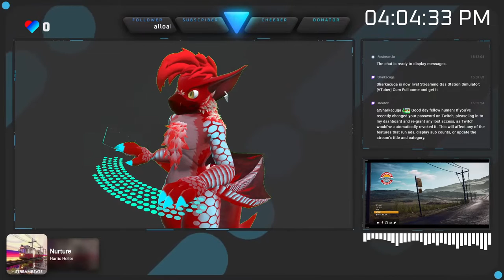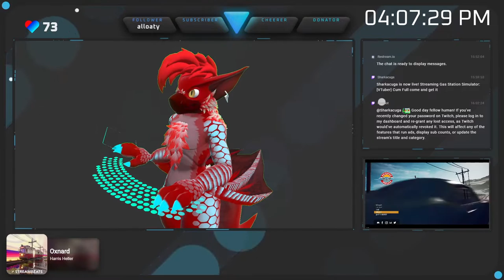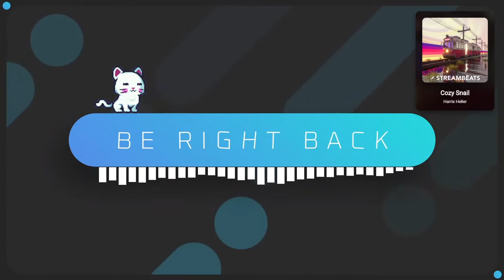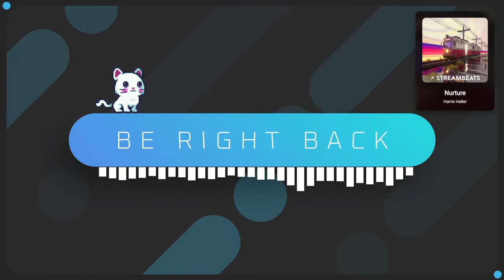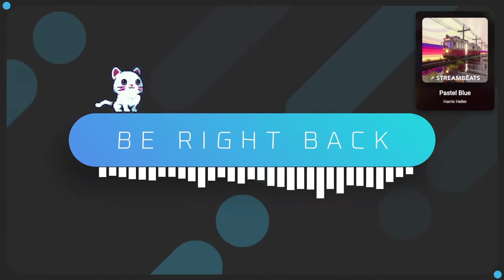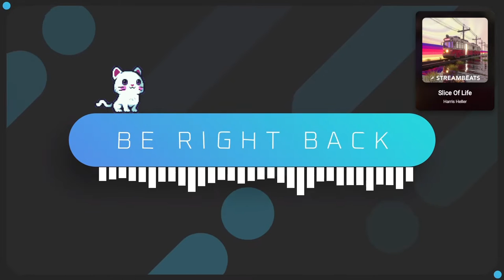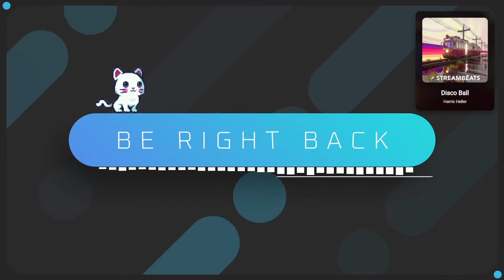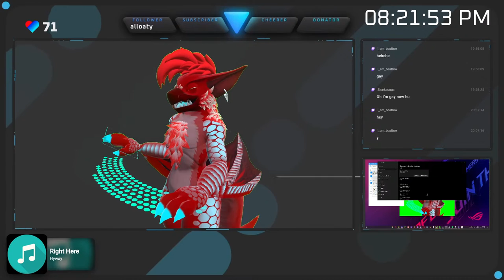[VTuber] Cum Fuel come and get it | Gas Station Simulator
Twitch Arcive